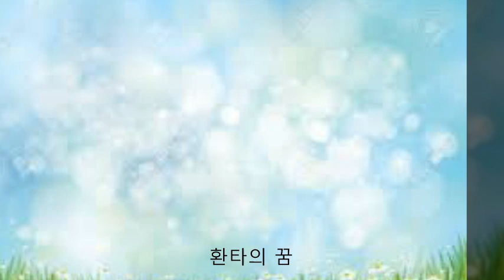환타의 꿈 - SUNO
어릴때 부터 예순이 넘은 지금까지도,
하늘을 날고 싶어서인지,
공중을 떠 다니는 꿈을 꾸곤 하지~!
공중부양도 아닌, 비행도 아닌 유영~!

오른쪽 왼쪽, 위 아래로
새 처럼 몸을 기울여, 유영 하다 보면
어느 순간 부터. 밧데리 다 닳은 드론처럼
몸이 무거워져 자꾸만 가라 앉아 버려~!

아무리 퍼덕 거리고,
몸을 가볍게 띄우려 해도
허사가 되어 버려
실망하며 잠에서 깨지~!

날고 싶었던 게지~!
하지만~!!, 나는 고소공포증~!~
비행 도구를 가질수가 없네~!

나는 강으로, 바다로 간다
플라스틱 배 위에서, 세상 시름 잊는다.
첨벙 첨벙 패들질 하며
세월 흘려 보내듯, 물을 흘려 보내본다.

나는 세월을, 물을 거슬르고 싶지만.
삶이란 그런것.
그냥 흘려 보내는것일 뿐~!

왜 사냐고 의미나 질문을 않는다~!!

연중 경천섬 야외무대 - 40여가지 악기. 신청라이브공연, 무료이벤트 -케리커쳐.도장.팝콘.달마치기. 장기자랑(댄스.악기.노래.개인기) 유튜브 업로드.